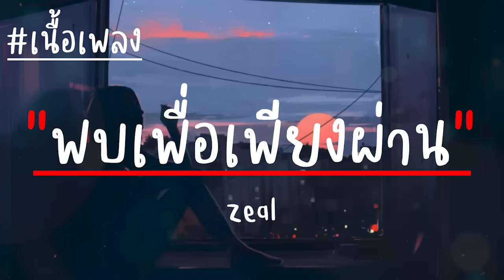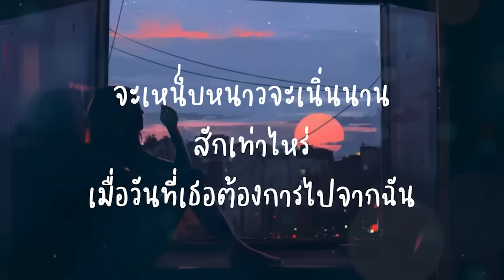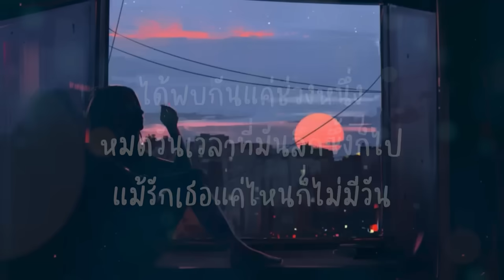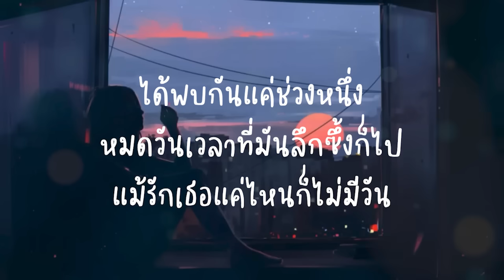พบเพื่อเพียงผ่าน - Zeal (เนื้อเพลง)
กด Like 👍🏻 กด Share ให้ผมด้วยนะครับ A.C Music ขอบคุณครับ